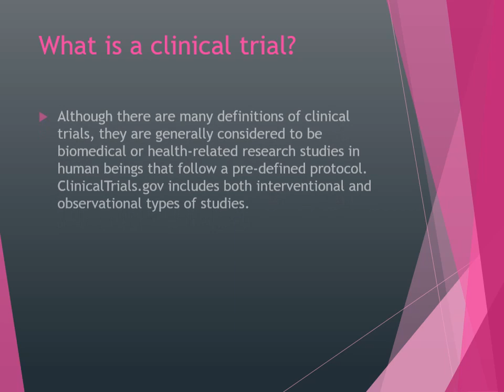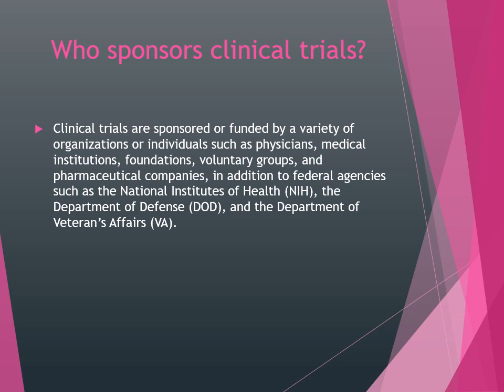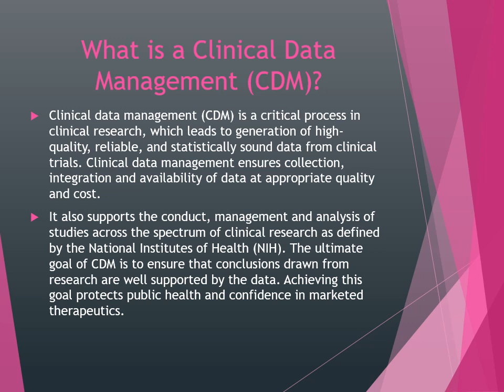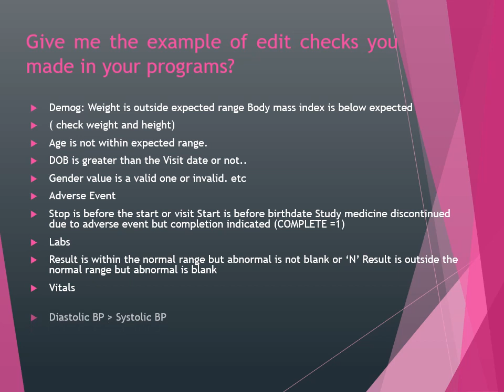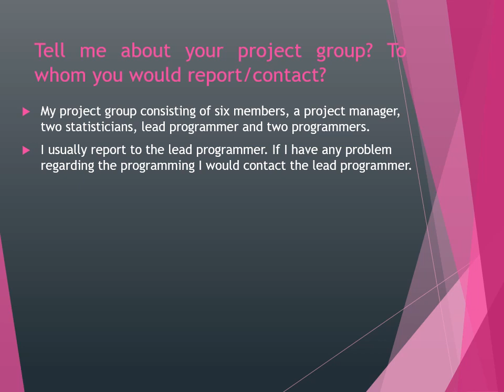Clinical research interview question and answer